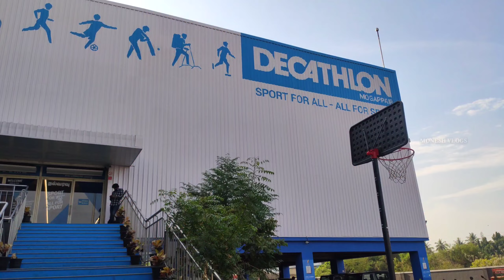Decathlon Shopping Chennai🔥 | Best Sports Shop | Tamil | Vlog | Monesh Vlogs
Welcome To Monesh Vlogs 🎥❤️